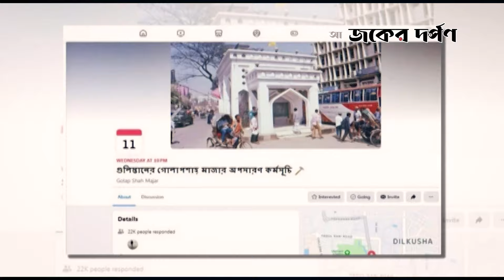এবার গোলাপশাহ মাজার ভা ঙা র কর্মসূচি | Ajker Darpon